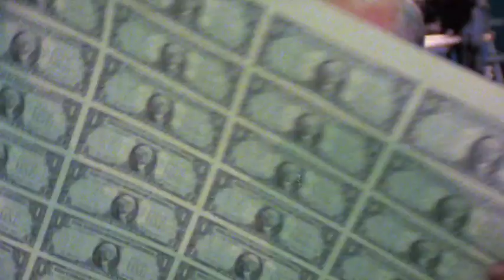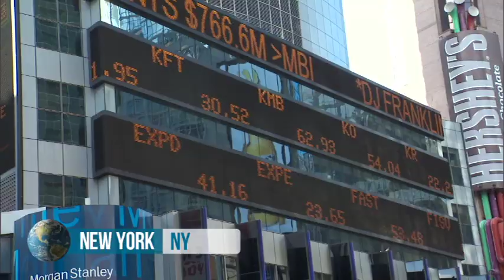Johan Norberg - Free or Equal - Free to Choose 30 years later 1/5 Milton Friedman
AMEX Express Cash Magnet Card with
$200 reward when you charge $1000

Amazon Prime AMEX Card Instant $125 Credit on approval!

2 Free Audio Books from Audible!